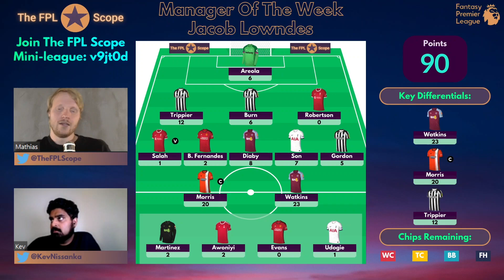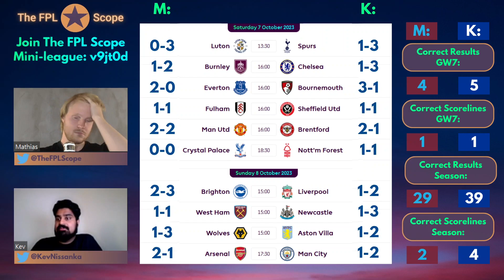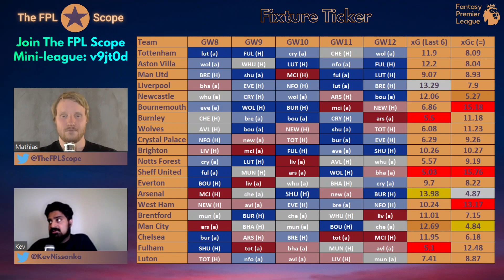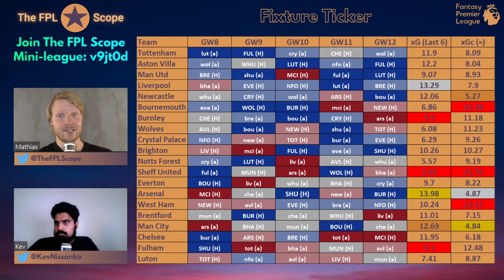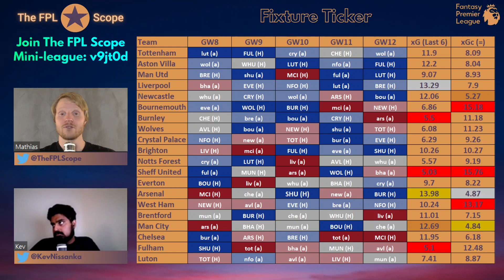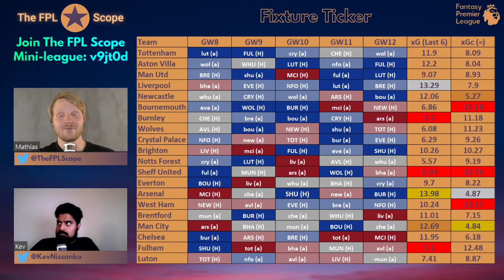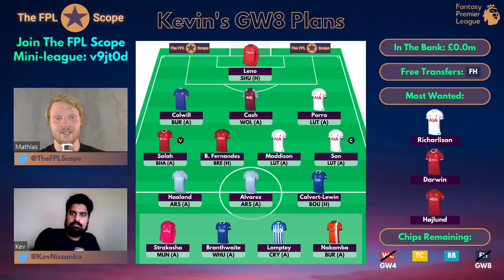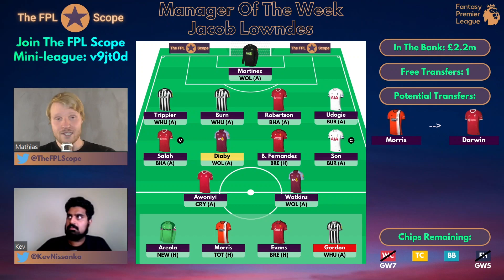Gameweek 8: Wildcard and Free Hit | The FPL Scope Podcast | Fantasy Premier League Tips 2023/24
Kevin is using his free hit, while Kimo is bringing out the wildcard for what figures to be an eventful gameweek 8 in FPL.

Join our Mini-League:
League Code: v9jt0d